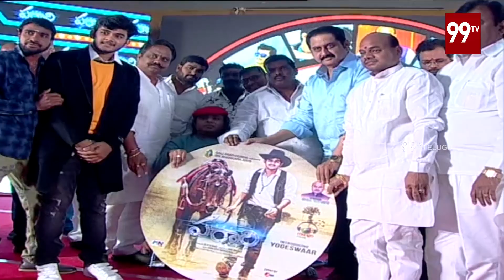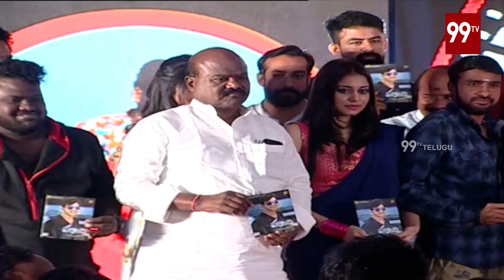"PARARI" Movie Audio Launch || 99 TV Telugu